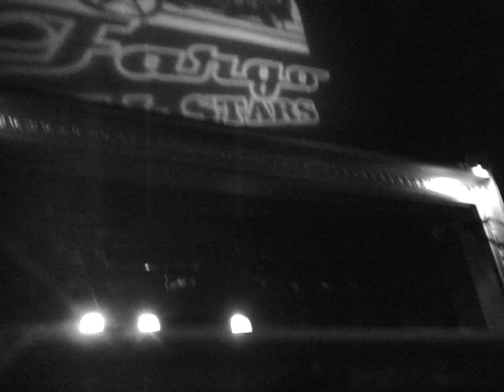Superflu 26/10/07 Paris, Flèche d'Or